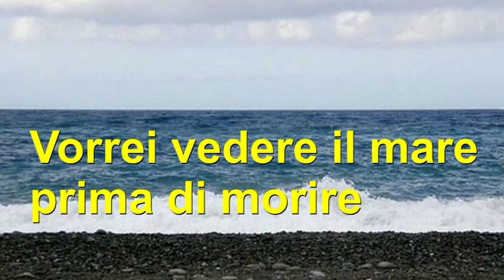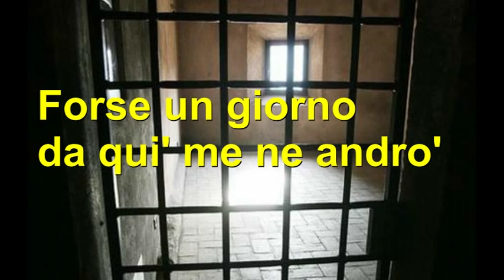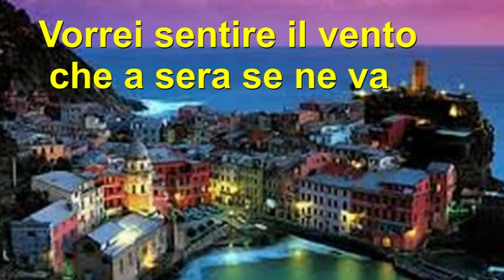VORREI VEDERE IL MARE cover GERRY VOCCOLA (Del Sarto-Rangone)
" VORREI VEDERE IL MARE " di DEL SARTO-RANGONE
Cover di GERRY VOCCOLA
Pubblicazione non a scopo di lucro,
Tutti i Diritti, restano proprieta' dei Relativi Autori.
Dedicato a chi soffre nelle patrie galere nella speranza
di poter cambiare la sua vita e allo stesso tempo la vita di quelli  chi piu' ama,
BUON NATALE  Anche a VOIIII.